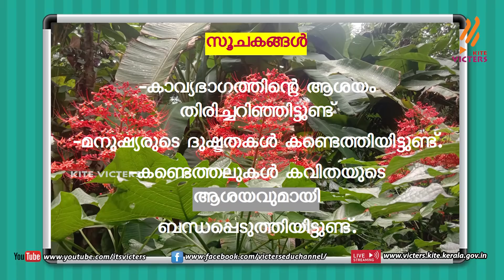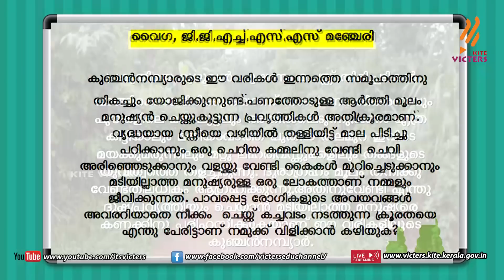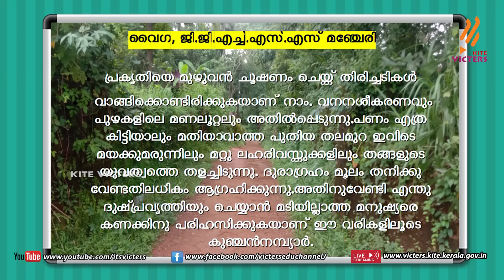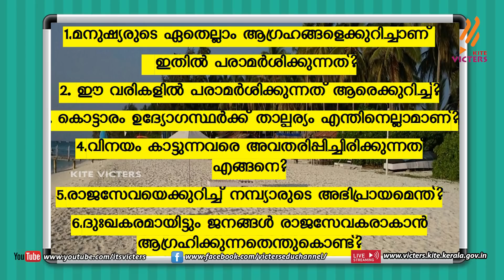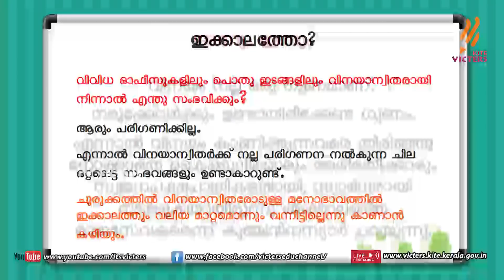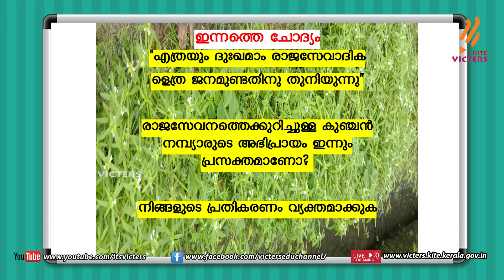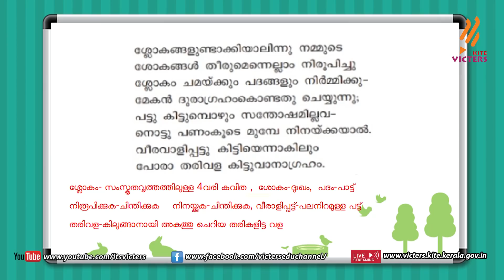KITE VICTERS STD 08 Malayalam (Adisthana padavali) Class 16 (First Bell-ഫസ്റ്റ് ബെല്‍)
സംസ്ഥാനത്തെ സ്‌കൂൾ കുട്ടികൾക്ക് സാങ്കേതിക സൗകര്യങ്ങൾ പ്രയോജനപ്പെടുത്തിക്കൊണ്ടു കൈറ്റ് വിക്ടേഴ്സ് ചാനല്‍ സംപ്രേഷണം ചെയ്ത STD 08 Malayalam (Adisthana padavali) Class 16 First Bell.more page’s face book Instagram you tube web @itsvicters